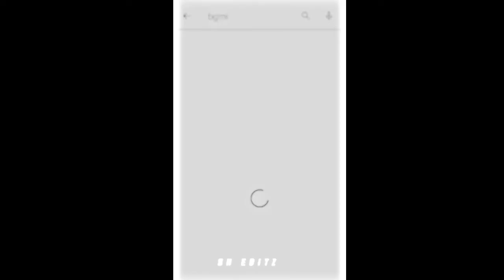BGMI Ban - Sad Status 😭| Part 2 | BGMI Ban In India| Sad Status Edit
Your 1 Like Motivate to Upload More Mix Editz Videos ❤️
📁I Used For Editing For Video...
1.Capcut
2.Alight Motion

📁I Used For Thumbnail...
1.Lightroom
2.Picsart
3.Pixxalb.

Song Name :- Main Royaan